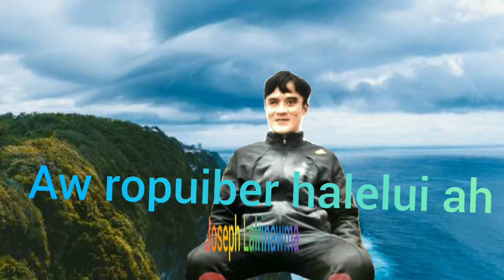Aw ropui ber mp3 convart Joseph Tbc